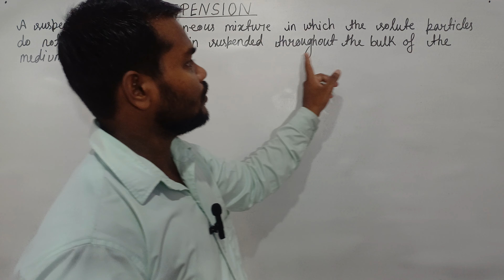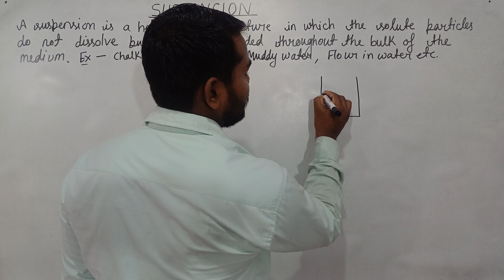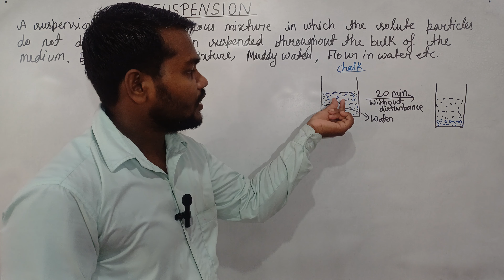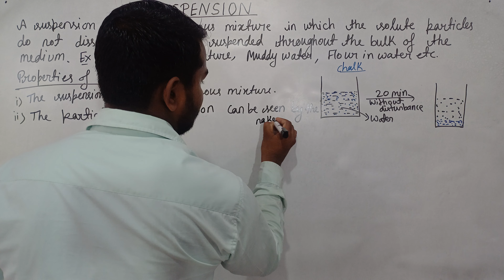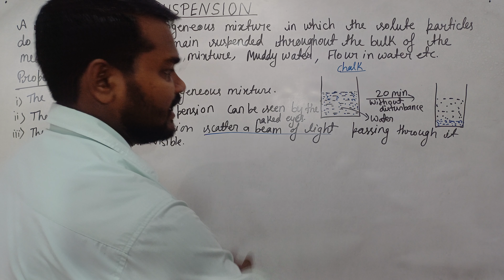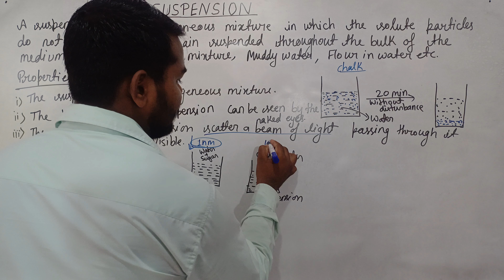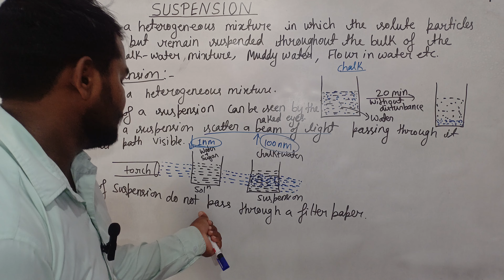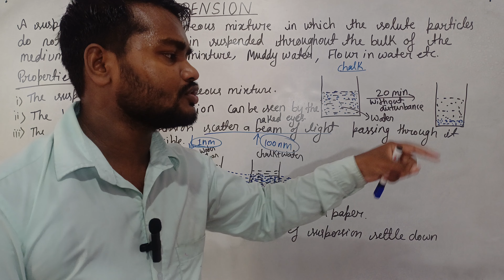Suspension | Chapter 2 | Is Matter Around Us Pure? | Class 9 Science